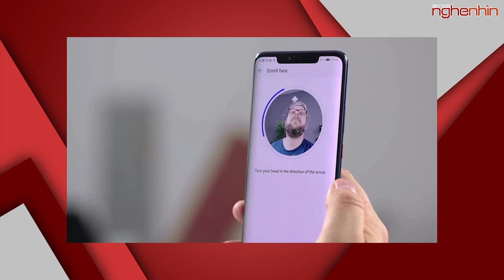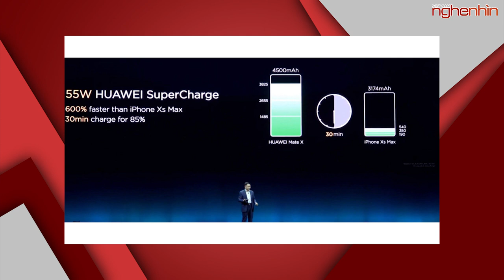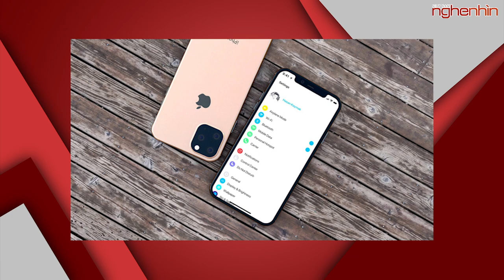Huawei Mate 30 Pro màn hình 6,7 inch, 4 camera, sạc nhanh 55W - Tintucnghenhin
Rò rỉ Huawei Mate 30 Pro: màn hình 6,7 inch, 4 camera, sạc nhanh 55W
Thiết kế iPhone 11 Max đẹp mượt mà không tưởng
Honor 20 Pro lộ ảnh rõ nét, màn hình đục lỗ, 4 camera sau, có cả bản giới hạn Moschino và Aape